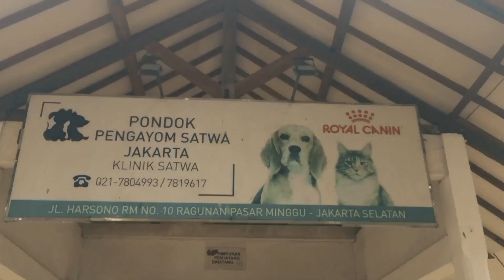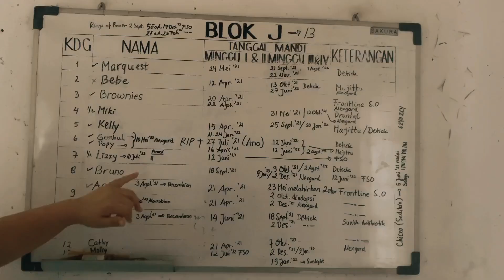Magang di PPS (Animal Shelter)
Satu kelompok kelas 12 melakukan magang di sebuah Perlindungan Satwa. Kegiatan ini adalah aksi mereka dalam proyek bertema Cinta Lingkungan yang mereka rancang sebagai manifestasi rasa peduli mereka pada lingkungan sekitar terutama satwa yang terlantar. Mari kita ikuti pengalaman mereka dalam video singkat ini.